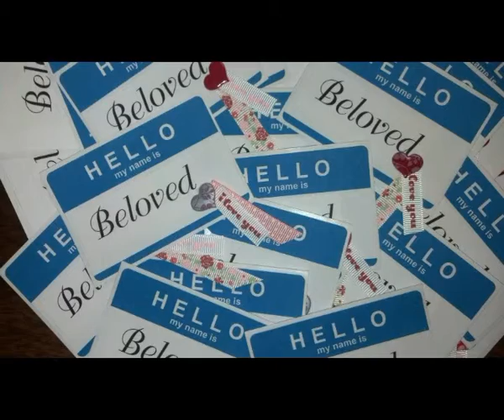Rev Joanne Van Sant "Whats In a Name"